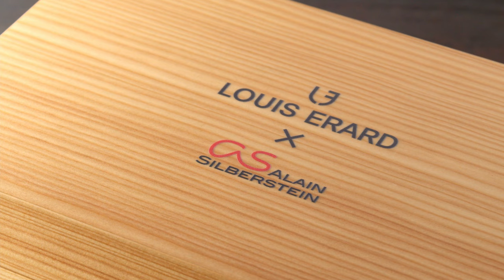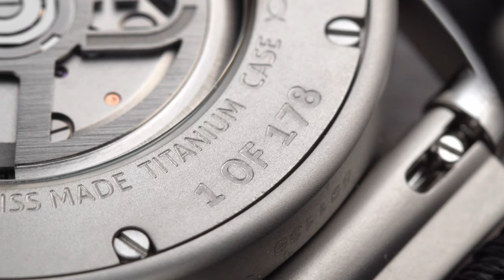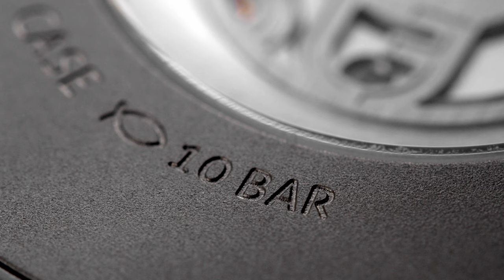Don't Miss Out Again! NEW Louis Erard x Alain Silberstein Excellence Triptych Collection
Introducint the new 2021 Louis Erard x Alain Silberstein Triptych Collection

The second version of the Louis Erard x Alain Silberstein model is LIVE. One that I instantly liked since I first laid my eyes on it. A Tryptich Collection with a regulator-dial indication, the playful smiley faces on the "day of the week" model + a wonderful monopusher chronograph to choose from. Playful and infused with the spirit of Alain Silbersteins "Bauhaus" design.

Let me know what you think and which brand do you want to see more often on the channel!